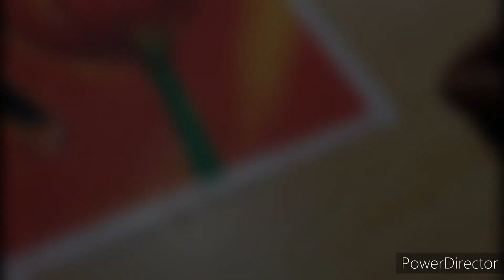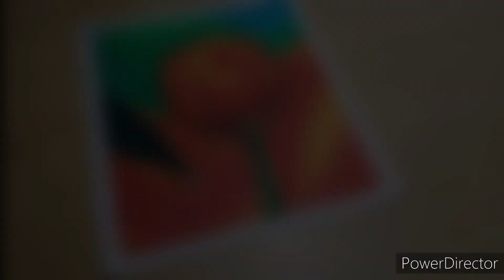simple flower drawing with colour | simple flower drawing step by step - simple flower drawing easy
in this video I show simple flower senary drawing & simple flower drawing for beginners & simple flower drawing with oil pastel colour